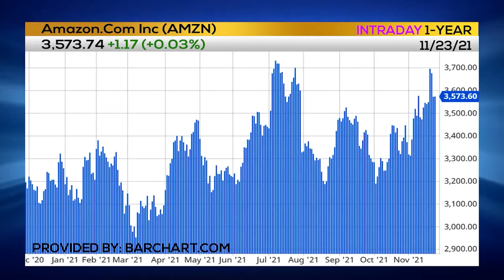Amazon Counterfeit Scams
Mary Beth Westmoreland, VP., Technology at Amazon